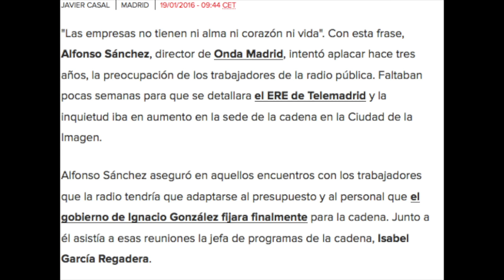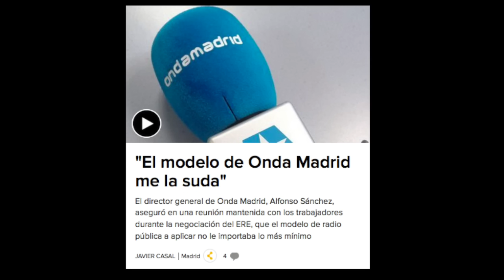Director de Onda Madrid: "Me la suda"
El director general de Onda Madrid, Alfonso Sánchez, aseguró en una reunión mantenida con los trabajadores durante la negociación del ERE que el modelo de radio pública a aplicar no le importaba lo más mínimo: "Me la suda. Como si tengo que cantar yo". Sánchez percibe 83.000 euros al año y cobra un complemento por la "calidad" de su trabajo. +info